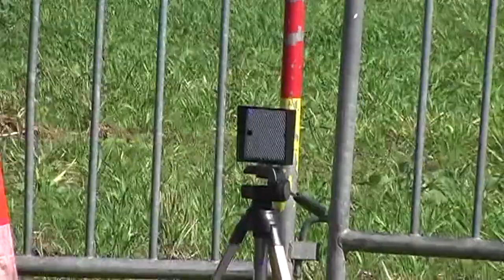Salom du Mandement CH 2009 Show & mistakes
Archive Team3V01 : le Slalom du Mandement qui avait lieu dans les vignes aux portes de Genève, un parcours étroit qui causait de nombreuses pénalités pour des cônes déplacés. Victoire de sylvain Droxler sur BMW.